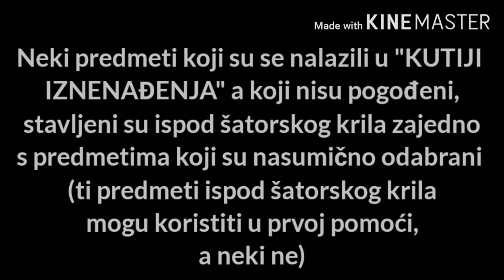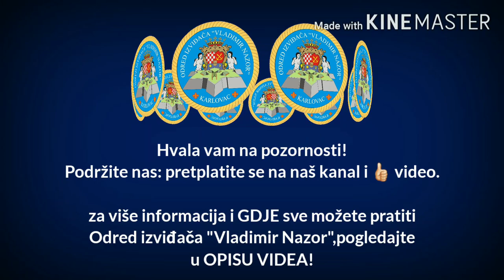OIVN vlog #1 (27.6-28.6.2020)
Ovaj video je rezime jedne naše odredske aktivnosti.